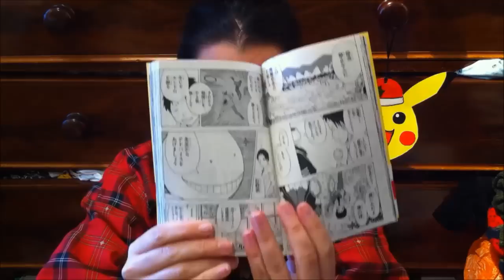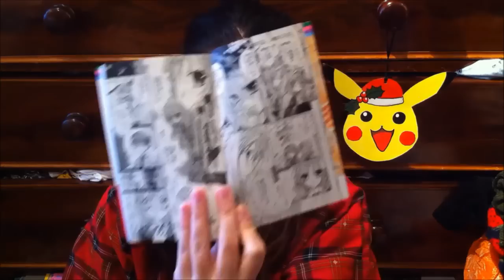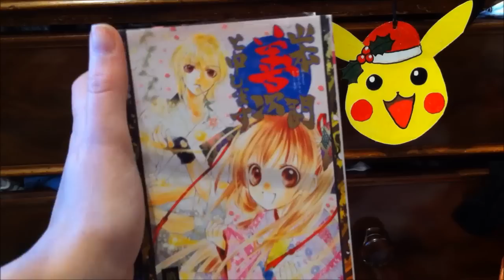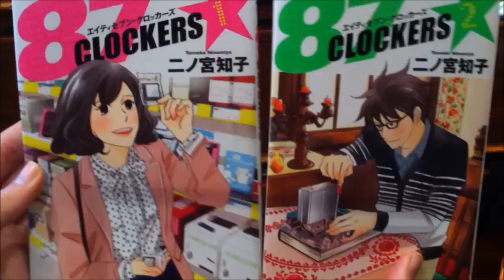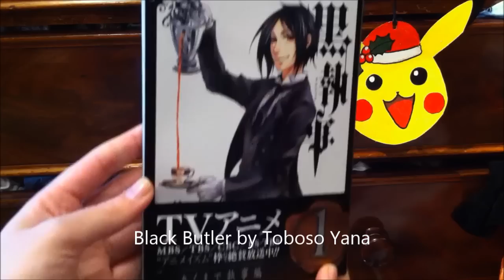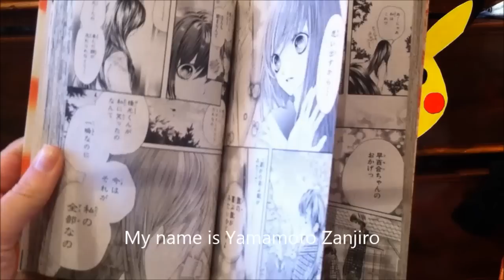MANGA HAUL January 2015!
Hellooo another manga haul for everyone! Enjoy xx

CLICK BELOW FOR DETAILS